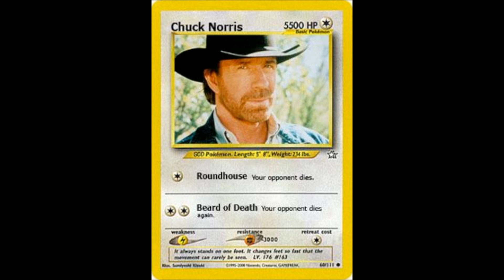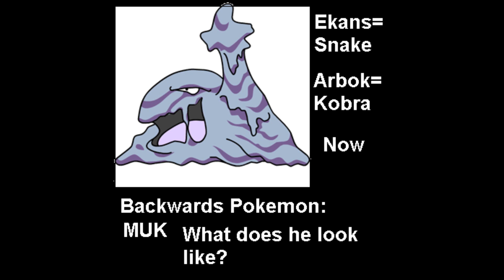Funny Pokemon Picures